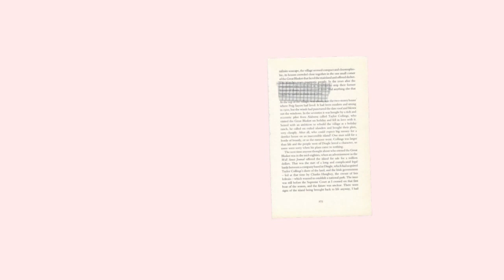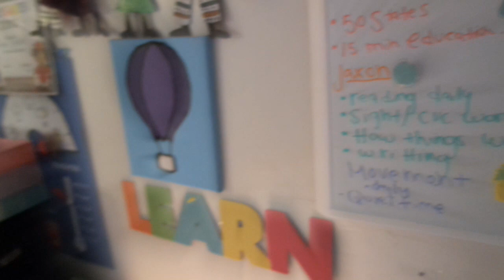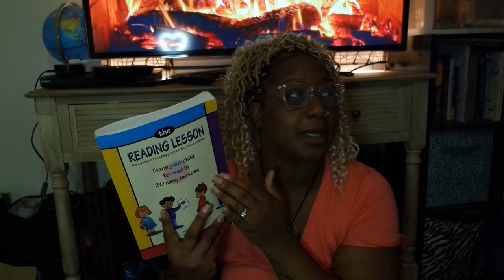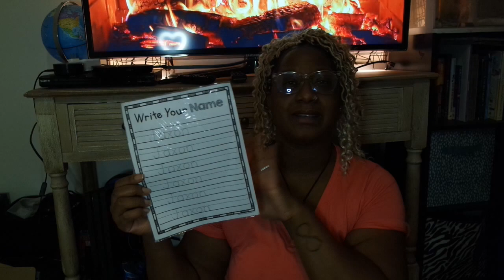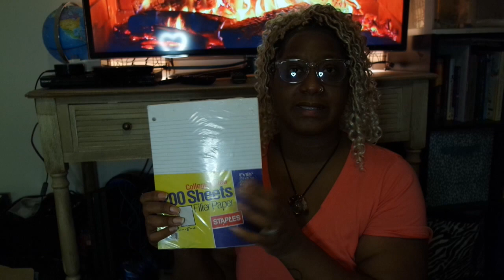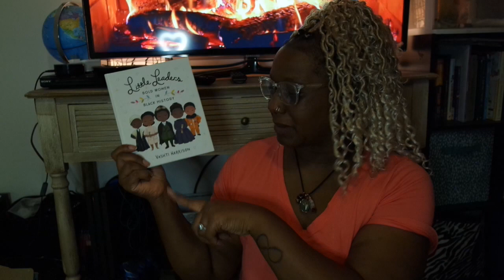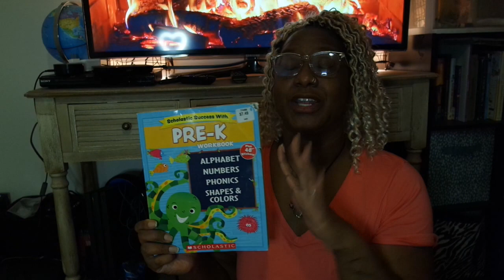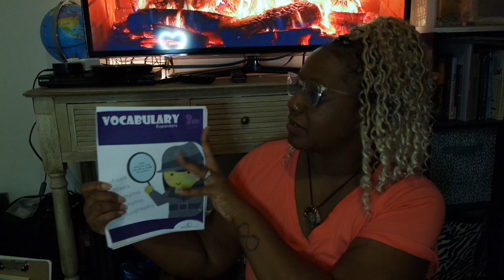How We Homeschool Our Kids! Vlogmas Day 1 // Just Us Jenkins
I am Jamillah a stay at home mom documenting my journey as a mother, and wife. Welcome to Just Us Jenkins! Come on our journey with me!

JFam Bam